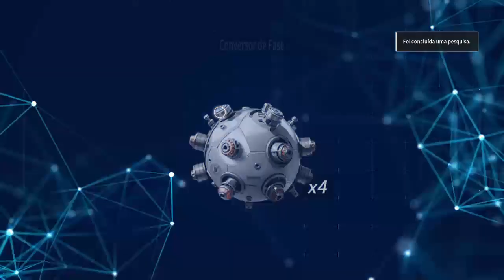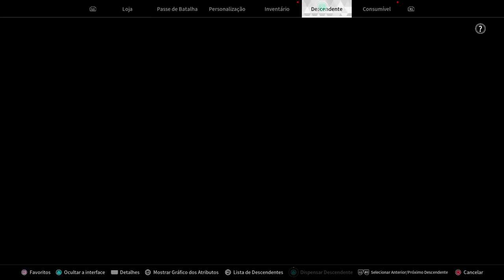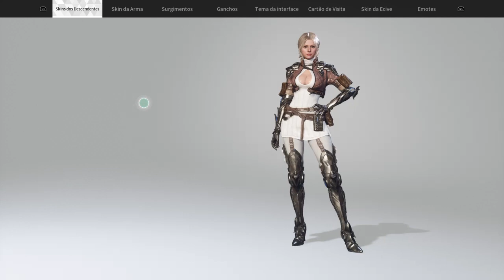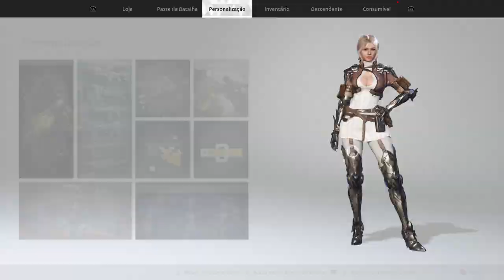The first descendant Ps4 Parte 21